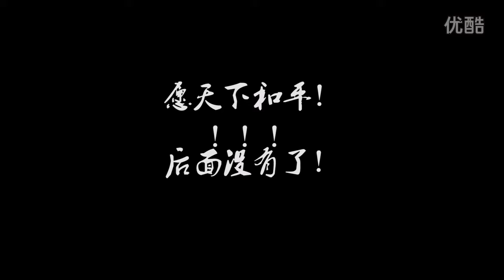南山南 美女翻唱 吉他 录音 超清